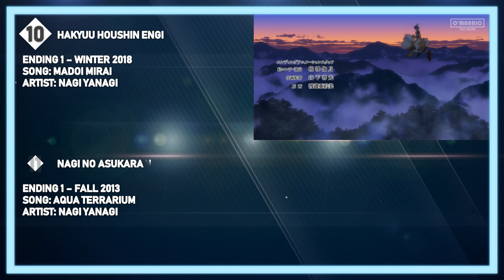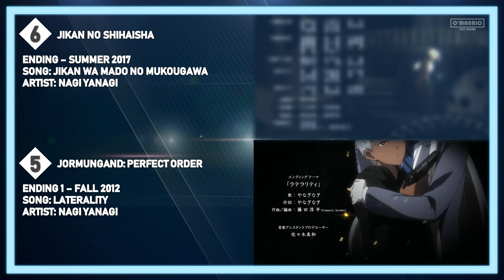Top Nagi Yanagi Anime Openings & Endings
Anime and Music in this video:

Openings
Amnesia Opening - "Zoetrope" by Nagi Yanagi
Danganronpa 3: The End of Hope's Peak High School - Despair Arc Opening - "Kami-iro Awase" by Binaria (Nagi Yanagi)
Housekishou Richard-shi no Nazo Kantei Opening - "Houseki no Umareru toki" by Nagi Yanagi
Just Because! Opening - "over and over" by Nagi Yanagi
Kino no Tabi: The Beautiful World - The Animated Series Opening - "here and there" by Nagi Yanagi
My Teen Romantic Comedy SNAFU Opening - "Yukitoki" by Nagi Yanagi
My Teen Romantic Comedy SNAFU Climax! Opening - "Megumi no Ame" by Nagi Yanagi
My Teen Romantic Comedy SNAFU TOO! Opening - "Harumodoki" by Nagi Yanagi
Norn9: Norn+Nonet Opening - "Kazakiri" by Nagi Yanagi

Endings:
Ano Natsu de Matteru Ending - "Vidro Moyou" by Nagi Yanagi
Ano Natsu de Matteru OVA Ending - "point at infinity" by Nagi Yanagi
Bakemonogatari Ending - "Kimi no Shiranai Monogatari" by supercell (Nagi Yanagi)
Berserk - "Meimoku no Kanata" by Nagi Yanagi
Berserk 2nd Season Ending - "Issai wa Monogatari" by Yoshino Nanjo ft. Nagi Yanagi
Black Bullet Ending - "Tokohana" by Nagi Yanagi
Grisaia no Kajitsu Ending 4 - "Rainy veil" by Nagi Yanagi
Hakyuu Houshin Engi Ending 1 - "Madoi Mirai" by Nagi Yanagi
Hakyuu Houshin Engi Ending 2 - "Mukei no Outline" by Nagi Yanagi
Irozuku Sekai no Ashita kara Ending - "Mimei no Kimi to Hakumei no Mahou" by Nagi Yanagi
Jikan no Shihaisha Ending - "Jikan wa Mado no Mukougawa" by Nagi Yanagi
Jormungand Ending 2 - "Shiroku Yawaraka na Hana" by Nagi Yanagi
Jormungand Ending 1 - "Ambivalentidea" by Nagi Yanagi
Jormungand: Perfect Order Ending 1 - "Laterality" by Nagi Yanagi
Jormungand: Perfect Order Ending 2 - "Shinjitsu no Hane" by Nagi Yanagi
Kino no Tabi: The Beautiful World - The Animated Series Ending - "Satoudama no Tsuki" by Nagi Yanagi
Nagi no Asukara Ending 1 - "Aqua Terrarium" by Nagi Yanagi
Nagi no Asukara Ending 2 - "Mitsuba no Musubime" by Nagi Yanagi
Naruto Shippuden Ending 14 - "Utakata Hanabi" by supercell (Nagi Yanagi)
Owari no Seraph 2nd Season Ending - "Orarion" by Nagi Yanagi

This selection takes music and animation into consideration based on my personal opinion, you are entitled to have a different opinion, tell me about it in the comments :3!

Shortcuts:
0:00 Intro
0:17 Top Endings
3:05 Top Openings